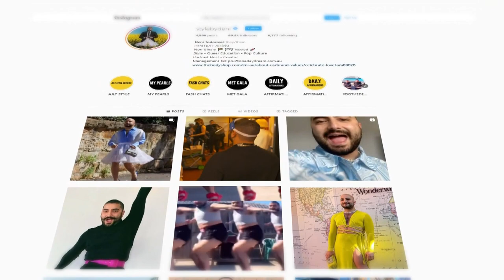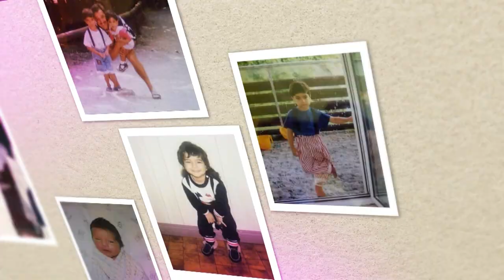Meet the Folks: Get to know fashion editor Deni Todorovic's family | 7.30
Australia is known for its rich migrant communities. As part of a new series called Meet the Folks, we celebrate the unique relationship between talented Australians and their migrant parents. Tonight we meet the Todorovic family from Geelong as they speak to Jason Om.